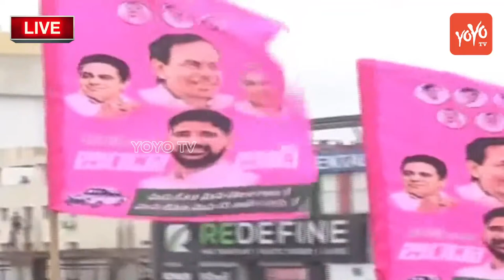Padi Kaushik Reddy Rally Live | Padi Kaushik Reddy Joins TRS Party Live | CM KCR | YOYO TV Channel